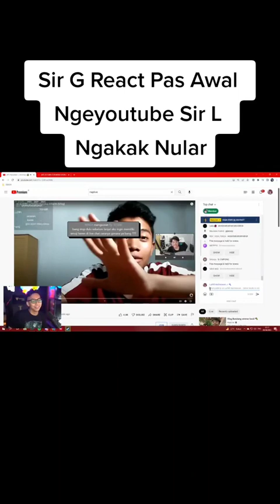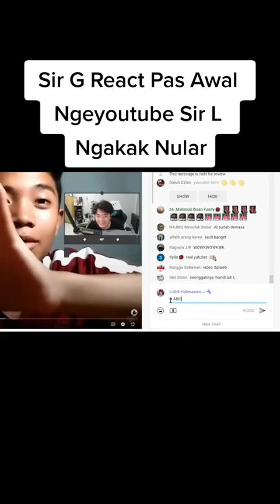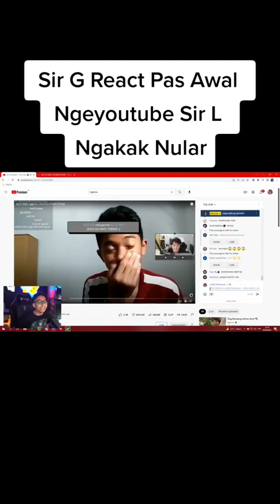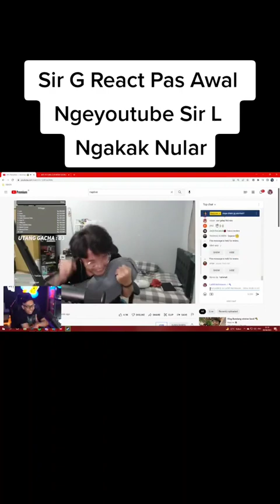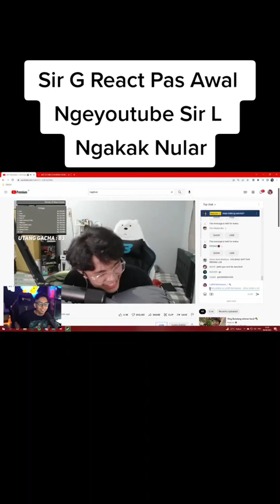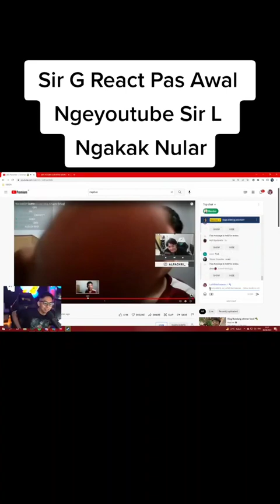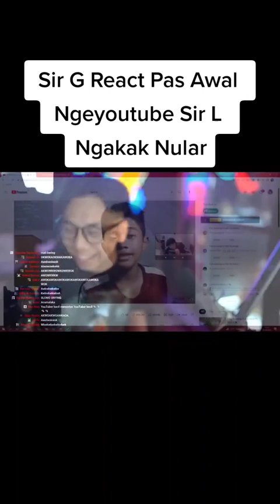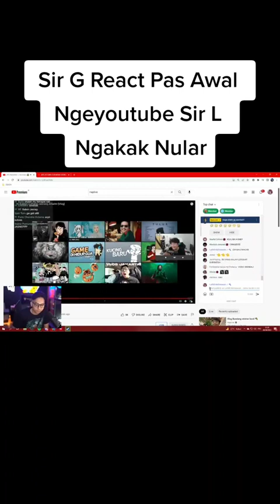SIR G REAC PAS AWAL NGEYOUTUBE SIR L